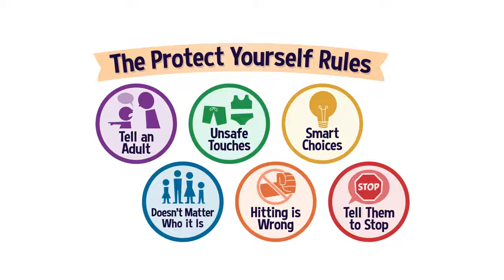Fight for Child Abuse : Can't go home